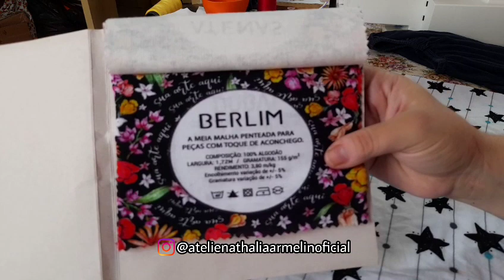CALÇA CRIS PIJAMA | NATHÁLIA ARMELIN